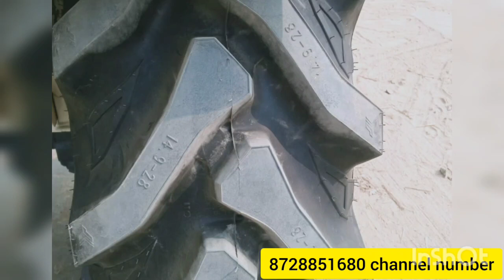Swaraj 855 tractor for sale 4 star reverse video live sale | 9416794158